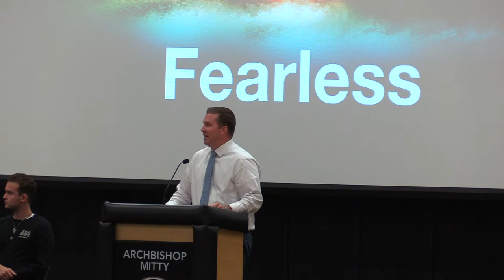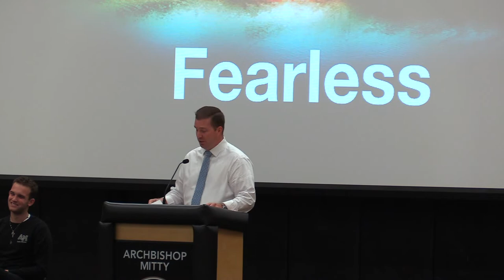Archbishop Mitty Reflection August 2018